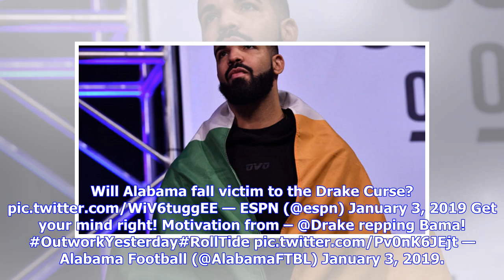Drake Trolls NFL Fans & Acknowledges His Sports Curse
Drake found a loophole to disrupt his sports curse. After being blamed for Alabama’s loss in the 2019 College Football Playoff National Championship, Drizzy took precautions to avoid a repeat with the NFL’s AFC and NFC Championship Games on Sunday (January 20). Champagne Papi went on Instagram and posted a picture of himself wearing a special shirt, which featured the logos of all four teams left in the NFL Playoffs. “For everyone who believes in the Drake curse good luck tmrw,” he wrote on Satu...